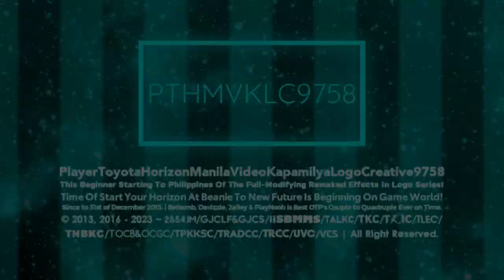[Throwback to Late-February 28th, 2023] PTHMVKLC9758's "Quicksand 1.5" Intro-Logo 【Multi-Sided】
NOTE : I'm not coming back to that series, This is just a throwback of Late-February 28th, 2023!